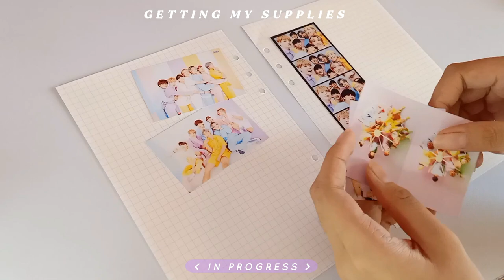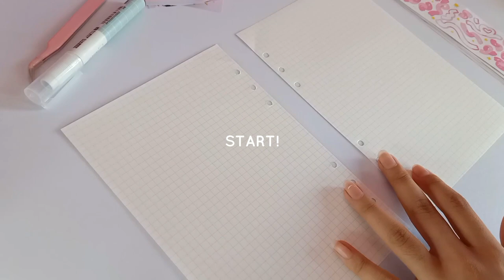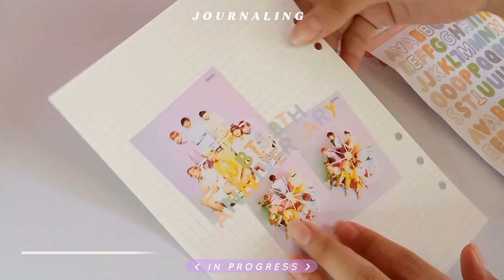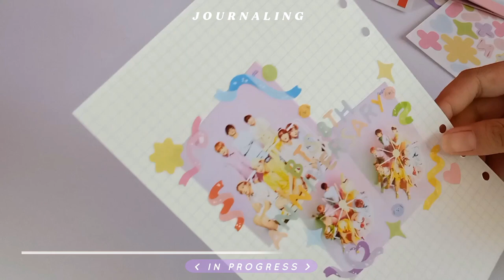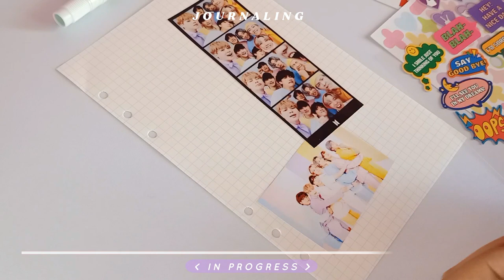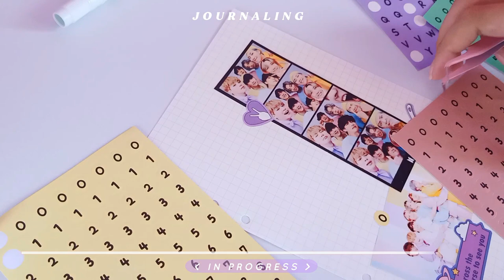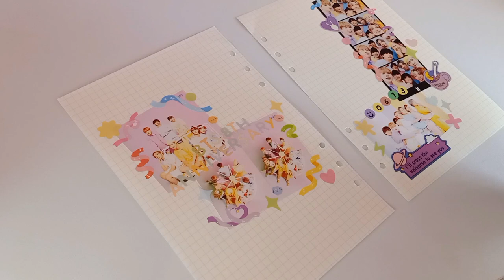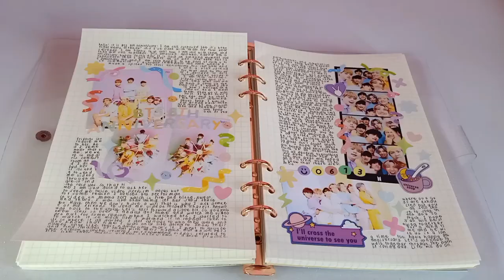🍡 kpop journal with me // bts eighth anniversary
Hello! This video is a kpop journal with me where I made a spread about bts eighth anniversary. I made a colorful pastel spread for this one and I really like how it tuned out.

love,
    milkyjin ♡

so I just found a CHEAPER A5 Rose Gold 6 ring binder on shopee🤦‍♀️ this one also has good reviews and it's way more cheaper